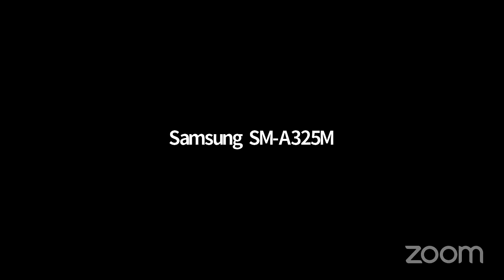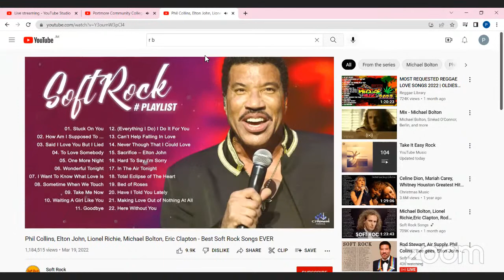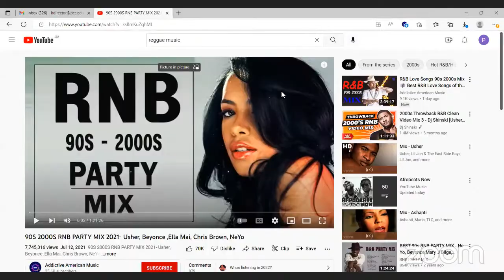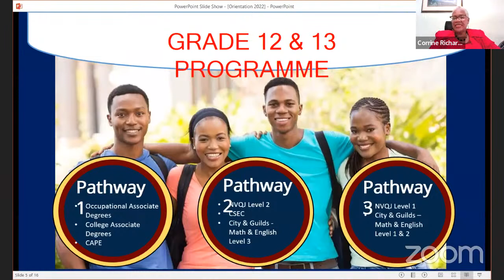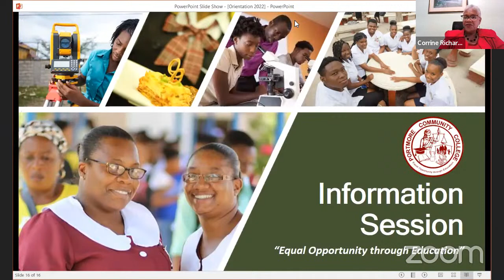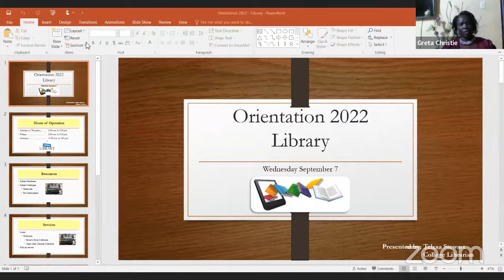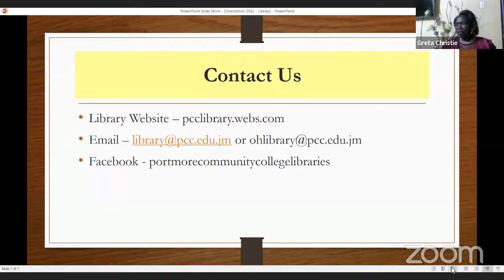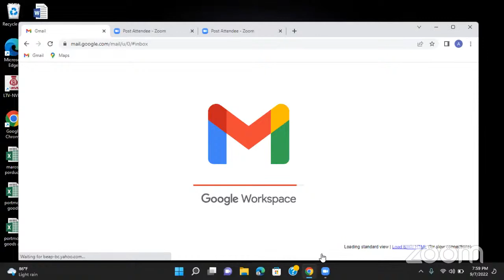Portmore Community College - Orientation 2022 ( Part Time Students)